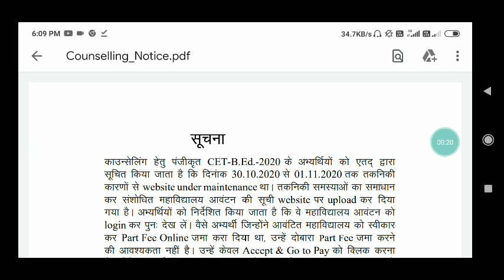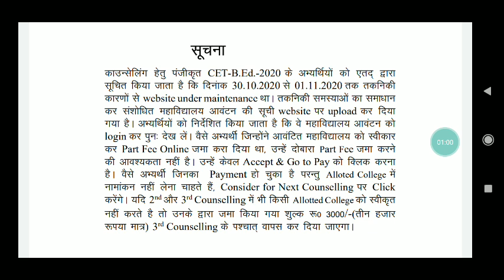वेबसाइट open ho chuka phir se college allotment dekh le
BiharBed interegated
bihar bed
Bihar bed help line no